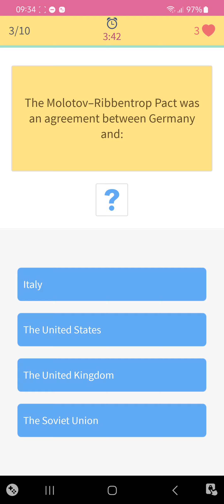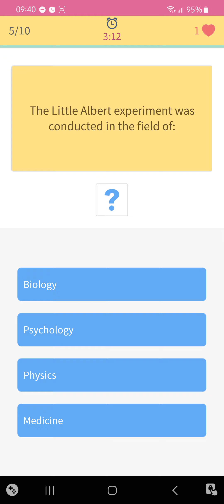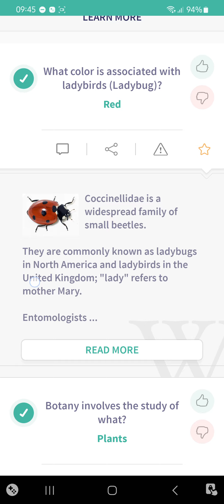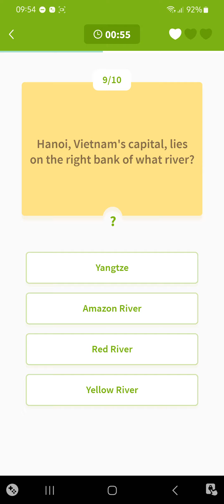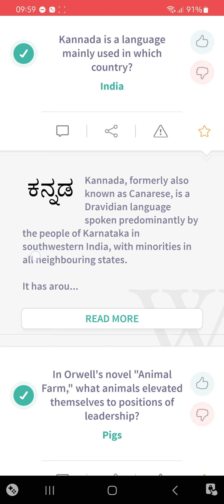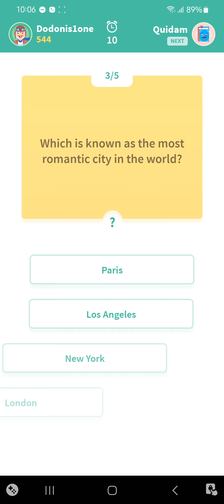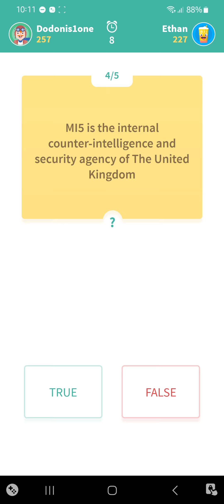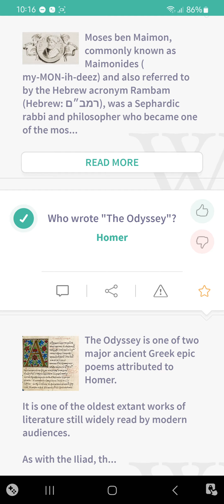MCQ Sample with Answers Trivia 360 Stages from 324 to 325.